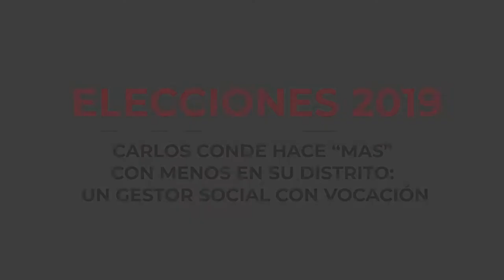CARLOS CONDE HACE “MAS” CON MENOS EN SU DISTRITO: UN GESTOR SOCIAL CON VOCACIÓN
El candidato de Movimiento Auténtico Social se prepara profesionalmente para legislar sobre leyes que abonen en la seguridad y bienestar de los quintanarroenses